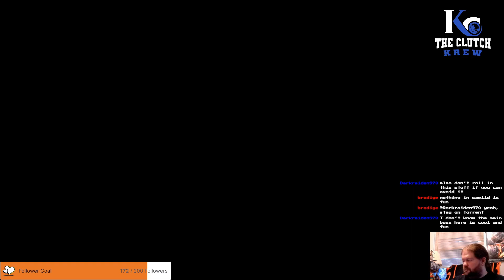Elden Ring Part 4 It's a trap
Now that I have Patches calmed down, it's time to grind for an item he is selling. Then when exploring, I may learn that all chest are not a good thing.